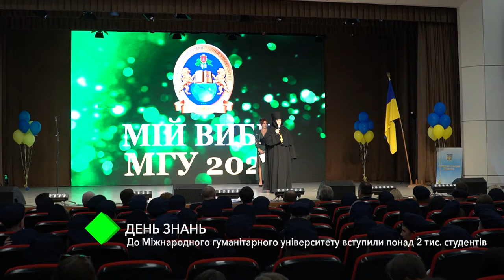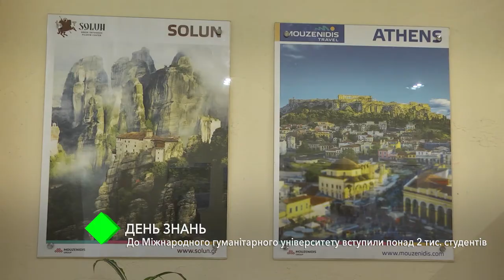До Міжнародного гуманітарного університету вступили понад 2 тисячі студентів